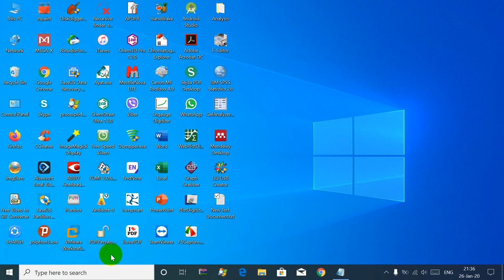how to write or type the vertical bar pipe| ‎كيف تكتب الشريط العمودي من لوحة المفاتيح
how to write or type the vertical bar pipe
كيف تكتب الشريط العمودي من لوحة المفاتيح